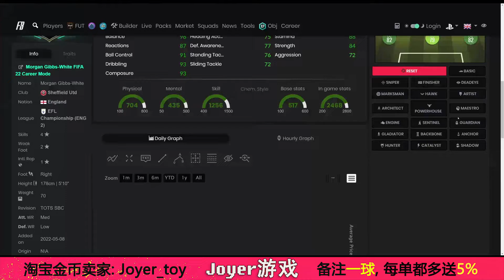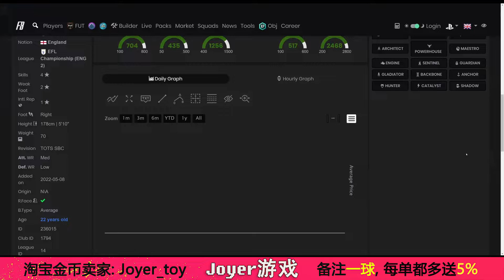【一球】FIFA 22 UT | ep 223 – 英冠赛季最佳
0:00 25k, 45k Packs
0:04 92+ Icon Moments Upgrade SBC
0:19  EFL TOTS
0:44  Gibbs-White TOTS SBC
1:11 Willock TOTS Obj (token)
1:24 EPL TOTS  Challenge 2 SBC
1:38 Manchester City 93:20 Kit SBC